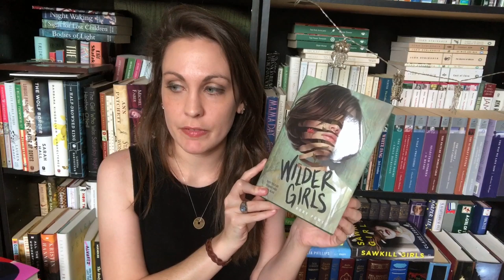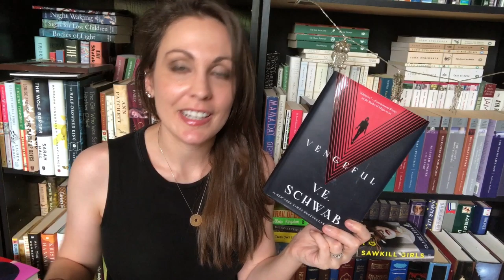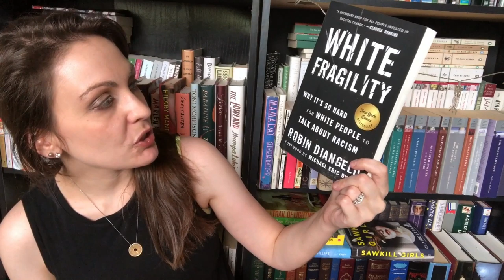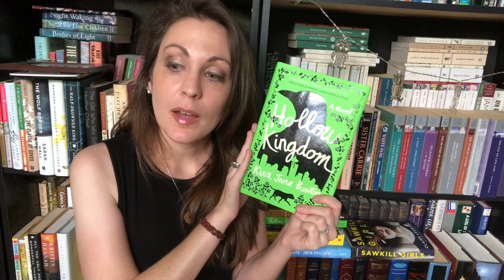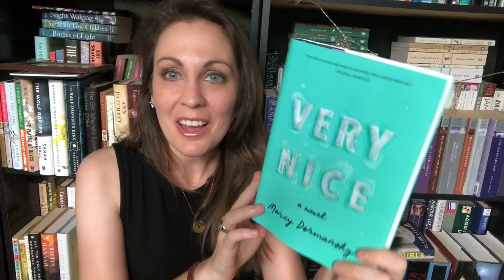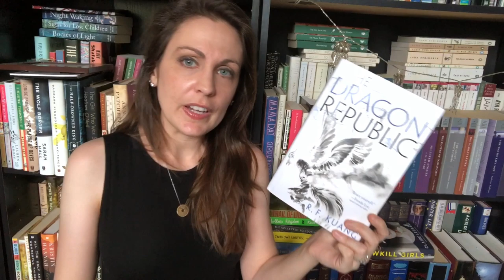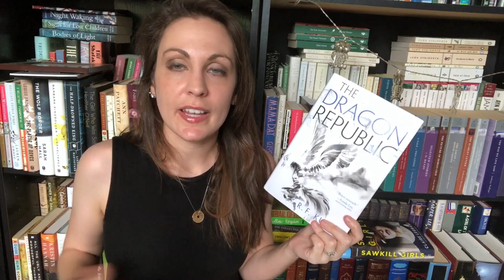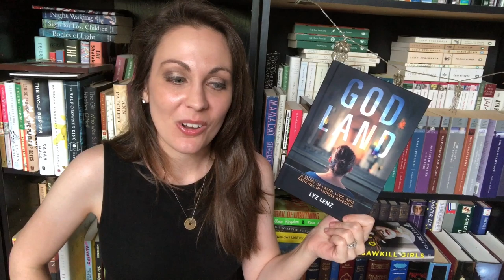AUGUST BOOK HAUL! | 2019 | Kendra Winchester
A Lady’s Guide to Petticoats and Piracy by Mackenzie Lee (Katherine Tegan Books)
The Good Immigrant: 26 Writer Reflect on America edited by (Little, Brown)

Kendra Winchester
2435 East North St. Ste 1108